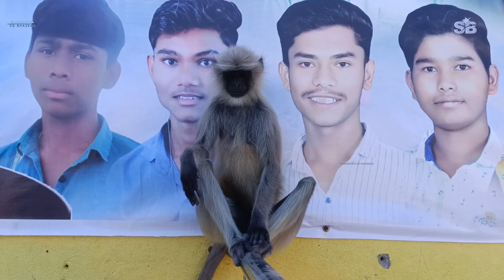लंगूर को पकड़ने का हर तरीका आजमाया, देखिए फिर क्या हुआ 🐒 Rescue Of Poor Langoor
फोन पर सुचना मिली की बाजू के गांव में एक लंगूर बिछड़ गया है और दुसरे लंगूर उसे मार कर भगा रहे हैं। वह बेचारा लंगूर जैसे तैसे दुसरे लंगुरो से जान बचाकर भागता है तो जमीन पर कुत्ते उसका पीछा करते हैं परिनामवश वह लंगूर बहुत थक चुका है और इन्सानों के सहारे इधर उधर गुजारा कर रहा है। सुचना मिलते ही हमने वनविभाग को इस बात की सुचना दी और वहां पहुंच गए। हमने इस लंगूर को पकड़ने का हर तरीका आजमाया लेकिन हम चाहकर भी इसे पकड़ नहीं पाये क्योंकि वह लंगूर खेत की तरफ भाग गया और न जाने कहा गायब हुआ। बस यहीं दुआ करते हैं कि इस बेचारे लंगूर को इसका परिवार दोबारा मिल जाए और वह तंदुरुस्त रहे।

               Hello Friends 😊🙏
I Dr. Bhaskar Patil warmly welcoming to all of you at our YouTube channel Sarpmitra Dr. Bhaskar. Snakes have great misfortune that if they come in front of someone then people become intent on killing them. The purpose of making this channel of mine is that through this channel I will work to bring you information about all types of snakes and animals. My aim is that if a snake comes out anywhere then save it and leave it in its natural habitat and the same time I can bring awareness about snakes in the mind of people.
    Friends... On this channel you will always get to see information videos and snake rescue videos on the topic of snakes. If you have any question in your mind about snakes then you will tell me by writing in the comment box. I will try to answer each and every question through my video.

          This video is made for the purpose of making humans aware of animals. In this video no any type of harm has been done to the langoor or any other animal. In this video it has been told that if we do not harm the animal then they will not harm us at all. Therefore, my humble request to all of you that if you see any venomous or nonvenomous snakes or any other animal anywhere, please do not kill them. Call your nearest snake friend or animal rescuer so that life of the snake or animal can be saved and you also do not feel any danger due to the snake and animal. Hope you like this video.

langoor rescue
bandar ko kaise pakde
बंदर को कैसे पकड़ते है
लंगूर बंदर
लंगूर की आवाज
rescue video
animal rescue
bandar ka video
monkey
बंदर को कैसे पकडे
langoor bandar
Animal Rescue
animal rescue team
langoor
monkey video

सूचना :- बिना किसी प्रशिक्षण के किसी भी प्राणि को पकड़ने की कोशिश न करें।

Notice :- Don't try to catch any animal without training.